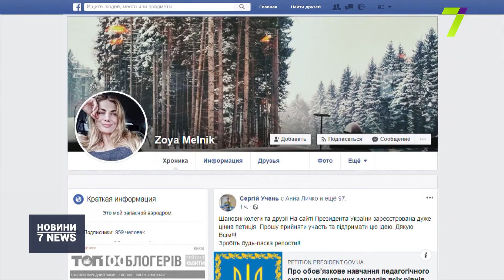Відкрили кримінальне провадження за фактом отруєння дитини в екс-«Світанку»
Кримінальне провадження за фактом отруєння 14-річної дівчинки в Центрі психологічної допомоги все-таки відкрили. Проте тільки після скарг матері дитини та активістів.

Нагадаємо, 25 вересня вихованка Центру соцреабілітації дітей, що сформували з горезвісного дитбудинку «Світанок», отримала хімічне отруєння. Про це на своїй сторінці у фейсбуці написала активістка Зоя Мельник. До неї особисто звернулись дві вихованки зі скаргами. Дівчатам нібито відмовили в допомозі, коли серед ночі вони просили викликати швидку.

Тепер вихователям центру загрожує кримінальна відповідальність за бездіяльність.